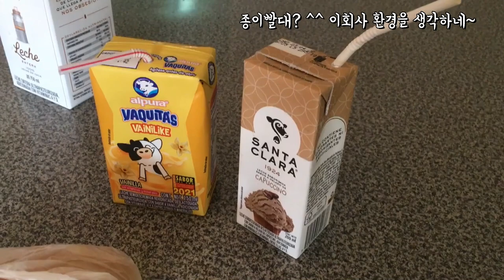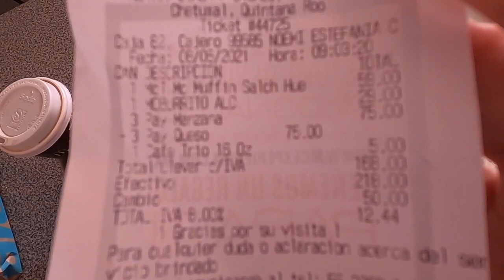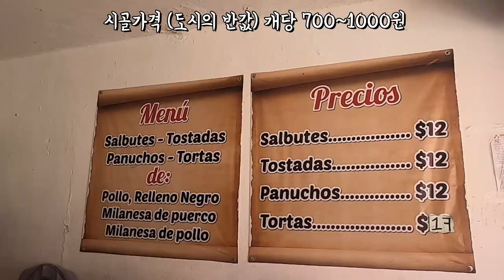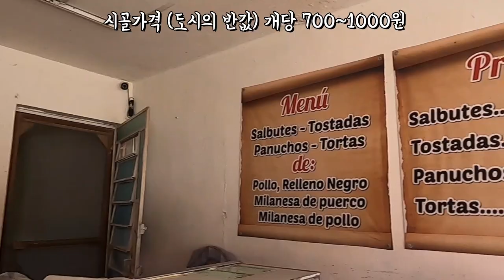멕시코를 직접 와봐야지만 알 수 있는…싸고 맛있는 먹거리😛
안녕하세요~ 멕시코 리제맘이예요.
멕시코에서 맛있는 음식 그리고 제가 먹어본 음식은 많아서
몇시간을 올려도 모자른데요~... 간략히 소개해 봅니다. 😁

감사합니다🎀 좋은하루 되세요!